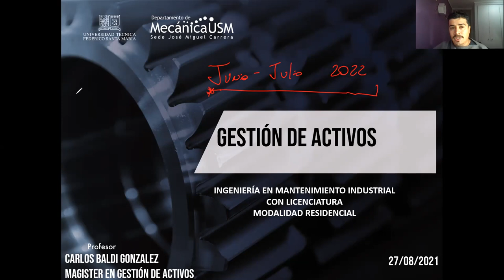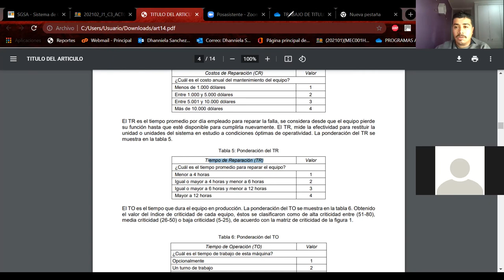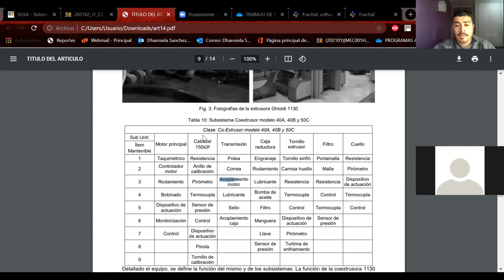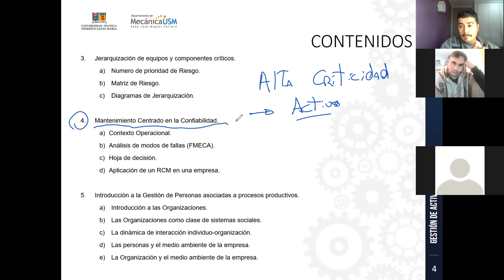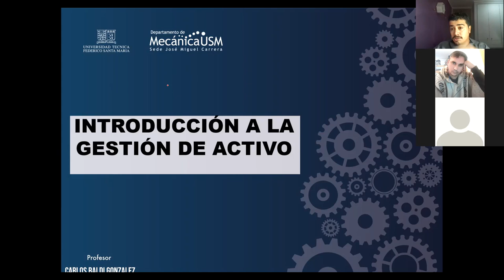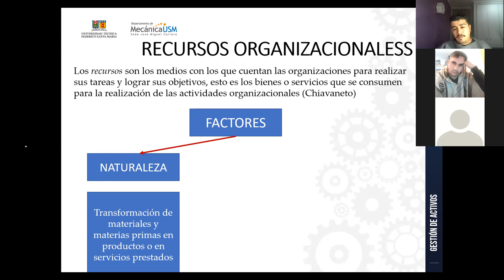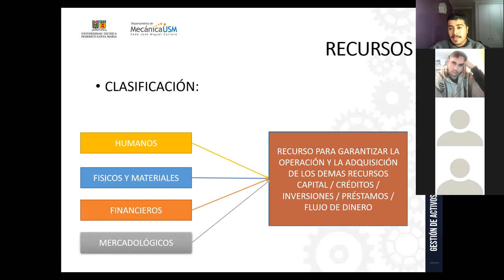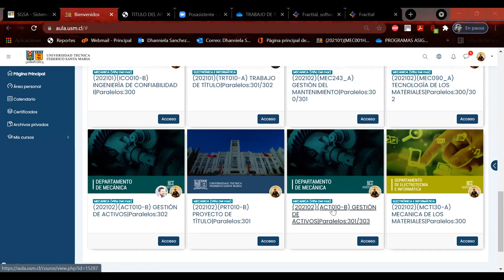Clases:27-08-2021_IBT_GestiondeActivo_Residencial